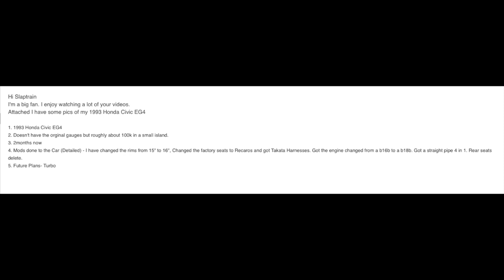Turbo Dismount Lp Ep2 , Frogger!! / Fire Truck Trouble/ Parking Lot Fun | SLAPTrain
Show me Your Ride
1. Year/Make/Model
2. How many Kilometers/Metres
3. How long have you had the car
4. Mods done to the Car (Detailed)
5. Future Plans
6. Anything Else I missed?

FOLLOW SLAPTRAIN
▶ XBL= The SLAP Train
▶ Steam = The_SLAP_Train

Gaming Setup
WheelStandPro

600W power supply120 gb SSD Kingstonintel i7 -4790 Quad Core